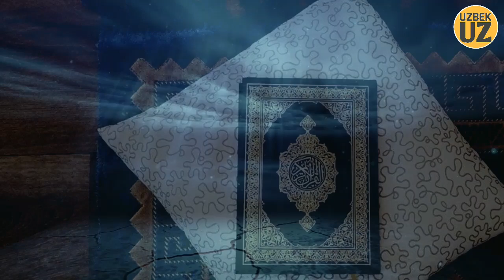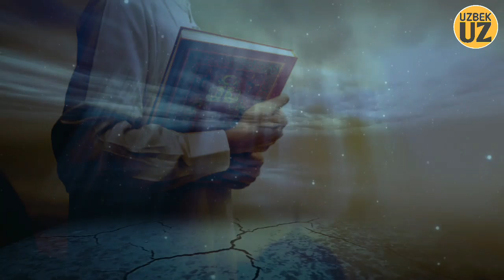ВАЛЛОҲИ.. МУСИБАТЛАРИМИЗНИНГ САБАБИ. 👍босинг, бошқалар ҳам кўрсин.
«АССАЛОМУ АЛАЙКУМ ВА РАҲМАТУЛЛОҲИ ВА БАРАКАТУҲ»
Азиз биродарим бизнинг каналга ҳуш келибсиз!
Ўз фикрингизни коментарияга ёзиб қолдиринг ✍️.
Ва яқинларингизга ҳам юбориб бу дарсларни тарқалишига сабабчи бўлинг 🔄.
БУ ҲАМ БИР ДАЪВАТ!✅

БИЗ БИЛАН БИРГА ҚОЛИНГ✔️
ЯНГИ ДАРС ВА МАЪРУЗАЛАРНИ КУЗАТИБ БОРИНГ✔️
Ҳурмат билан 🅰️дмин.